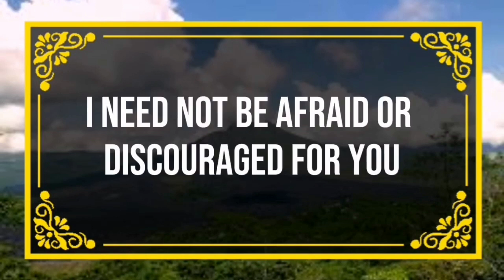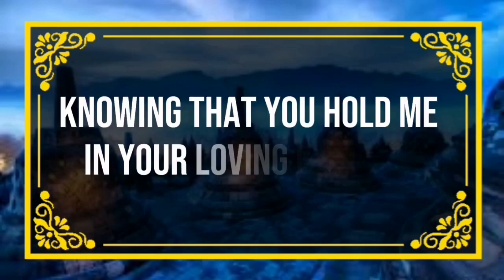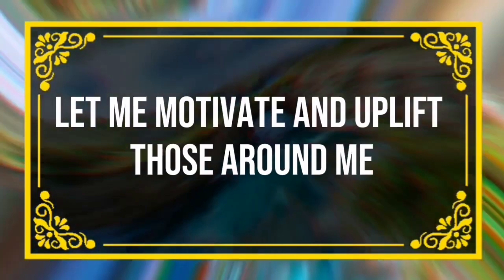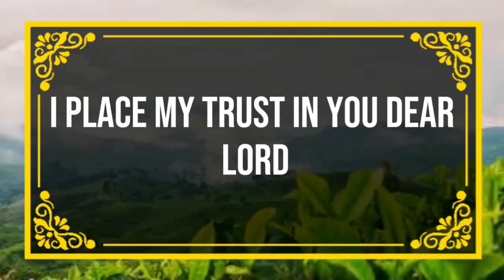God message Someone’s regretting the way they treated you Angels Message✝️God Miracles 🦋 god ms